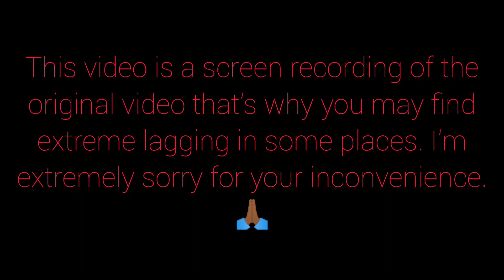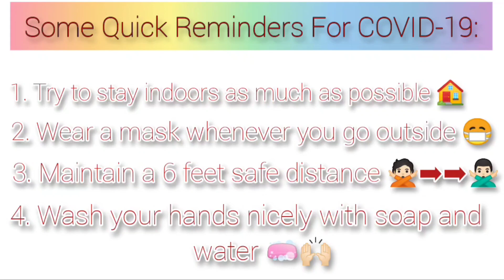SAPTAMI MAKEUP LOOK | Pujor Gondho Eseche Episode 2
Hi guys, welcome to Pujor Gondho Eseche, Durga puja makeup look series episode 2, Saptami Makeup Look. I really need your love and support to grow further. 😊

PRODUCTS USED :

Colour Corrector
Maybelline Concealer
Lakmé Concealer
Swiss Beauty Concealer
Banana Powder
Eyebrow Pomade
London Girl Eyeshadow Palette
Kiss Beauty Eyeshadow Palette

LOVE WATCHING MAKEUP UNBOXING?

Love you ❤️